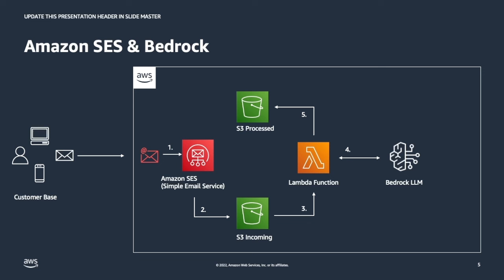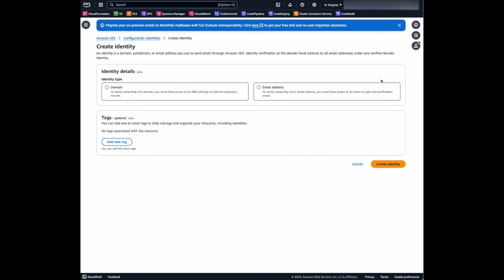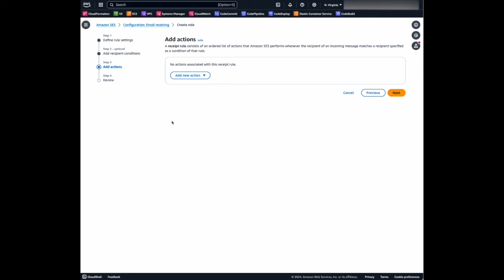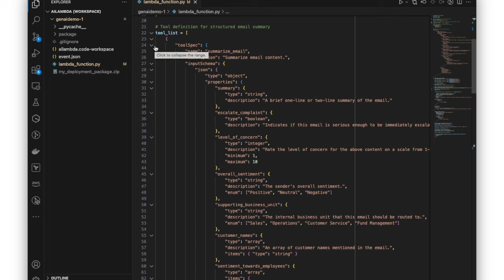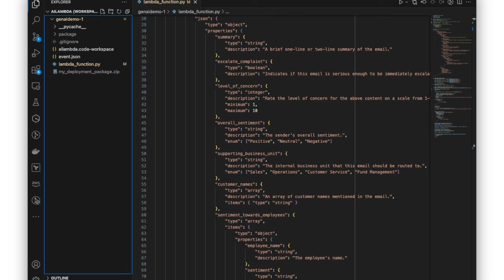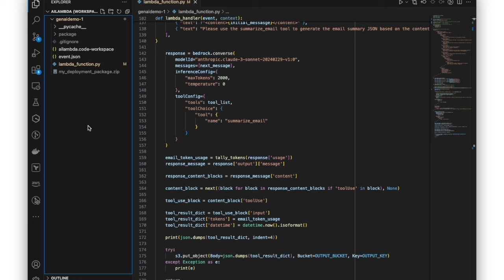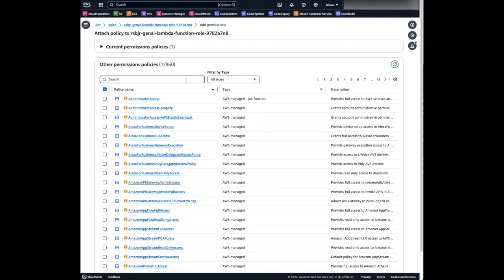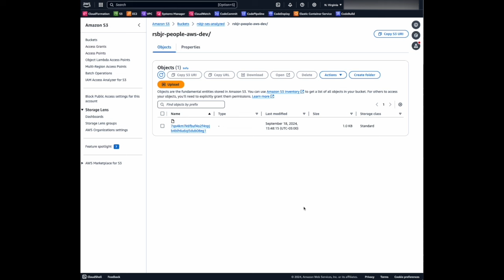Customer Service Email Analysis with Amazon Bedrock Foundation Model | Amazon Web Services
In this video, you'll learn how to use Amazon Bedrock Foundation Models (LLMs) to provide a structured email analysis of customer service emails step-by-step.